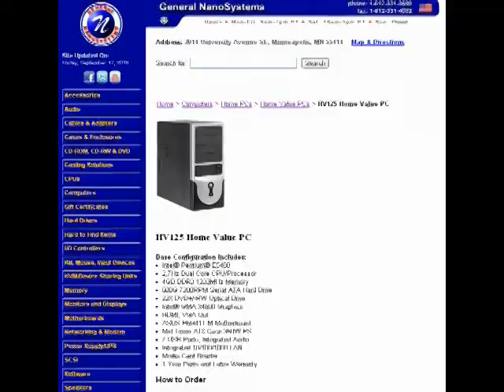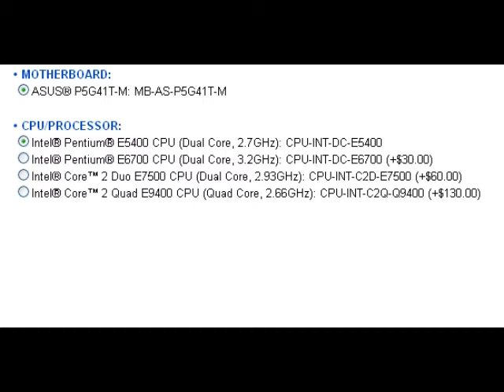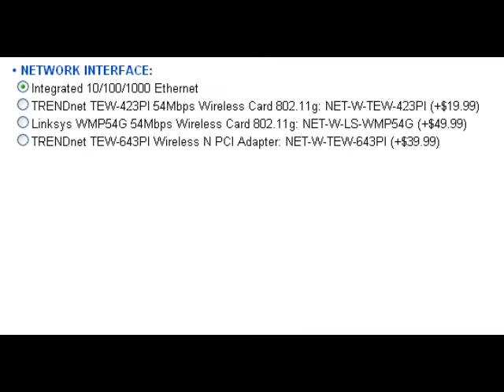How to order a PC from General NanoSystems